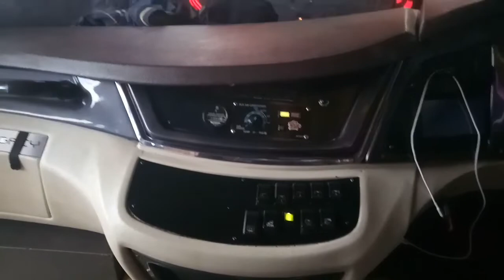POOL SINAR JAYA TERBESAR DI CIBITUNG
Pool Bus Sinar Jaya Terbesar di Cibitung
Sinar Jaya merupakan perusahaan di bidang layanan Transportasi penumpang dan barang.

Armadanyapun sudah banyak sekali.
Salah satu Pool sinar jaya terbesar di kabupaten bekasi berada di Cibitung.

Tarif Sinar Jaya pun termasuk murah.
Apabila anda ingin Pergi dari Cibitung ke Karang Pucung hanya mengeluarkan ongkos Rp. 90.000 saja.

Jaya terus transportasi Indonesia